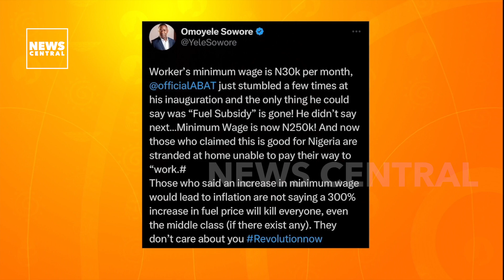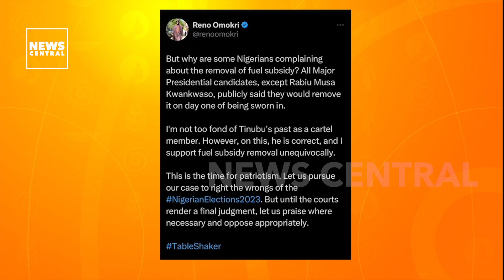NLC Meeting on Fuel Subsidy Removal Ends in Dreadlock | NC Breakfast | 01/06/2023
The meeting between the Federal Government and the Nigerian Labour Congress (NLC) over fuel subsidy removal has ended without a consensus.
The meeting which held yesterday, Wednesday at the Presidential Villa in Abuja. The meeting had representatives of the Federal Government including Dele Alake, the spokesperson for President Bola Tinubu; and the Group CEO of the Nigerian National Petroleum Company (NNPC) Limited, Mele Kyari and other government officials.